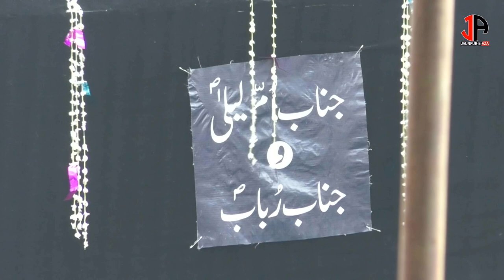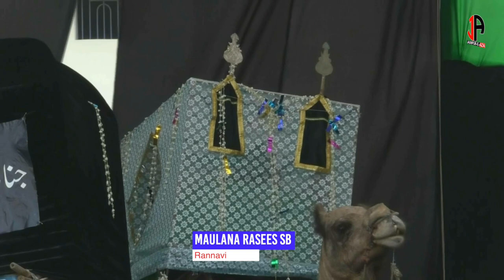NAQABAT | MAULANA RAEES RANNAVI SB | JULOOS-E-AMARI RANNO 2021/1443